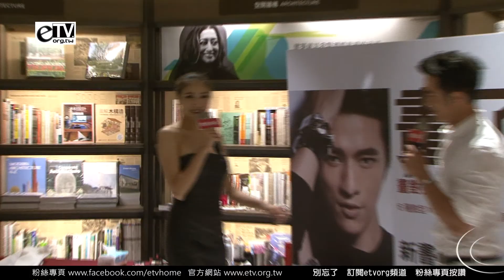名模女神團 陳思璇、倪雅倫、童怡禎 驚喜現身《新書分享會》